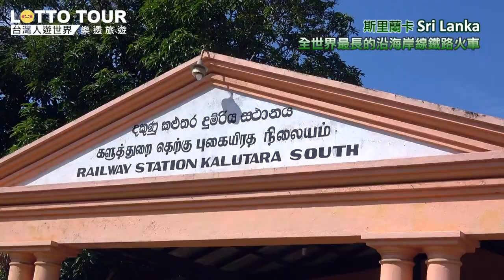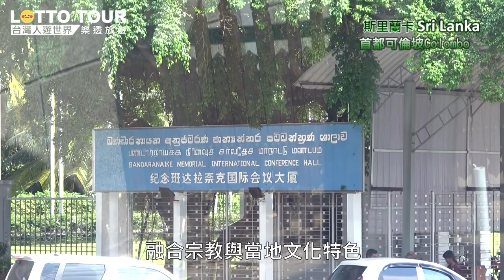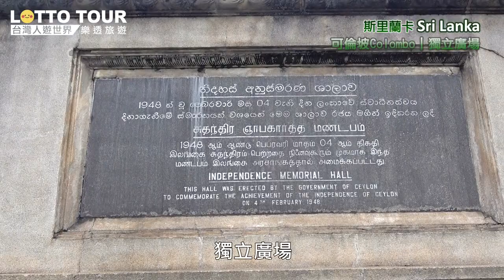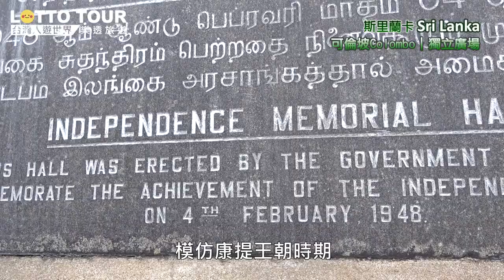斯里蘭卡(Sri Lanka)全世界最長的沿海岸線鐵路火車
★斯里蘭卡海岸列車
這條海上火車路線正式名稱是海岸線（Coastal Line）或南部線（Southern Line），從可倫坡前往南部最大城市加勒（Galle），大部分路線都是依著斯里蘭卡的西南部海岸而建；軌道與印度洋只有三公尺之隔，坐在車上便有如在海上行走。印度洋的海浪蠻大的，部分海浪拍打到岸上比路面還要高，站在車站月台也會感覺到一陣粉粉鹹鹹的水點散在身上。

台灣人遊世界 星期一至五早上八點到九點在台灣國興電視台  首播